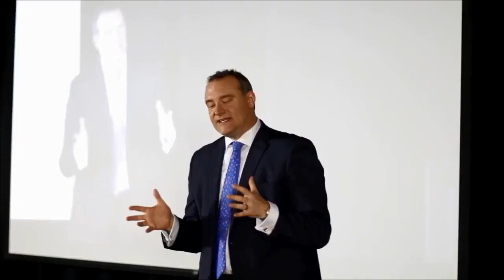JASON SCHENKER | A Biography of Jason Schenker Economist & Speaker - Collaborative Agency Group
World’s Leading Financial Futurist, Best-selling Author, Chairman of The Futurist Institute, & President of Prestige Economics